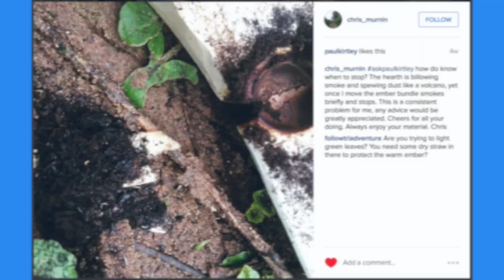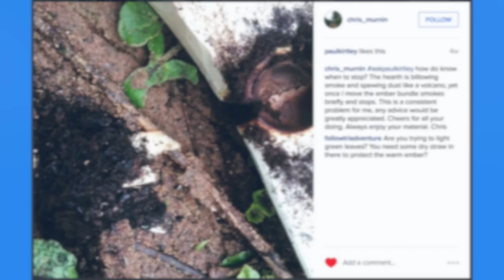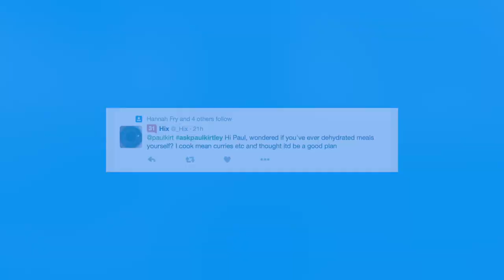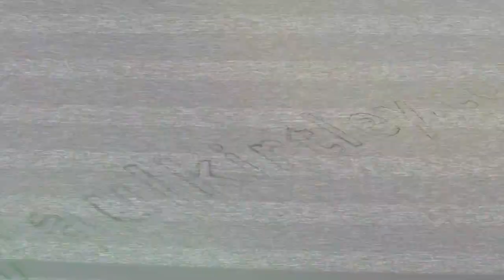Electrical Storms, Trekking Poles For Tarps, When To Stop Bow Drilling | AskPaulKirtley Ep. 31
Welcome to Episode 31of AskPaulKirtley, where I answer questions about vapour barriers, keeping firesteels on lanyards, what to do in electrical storms, using trekking poles for both trekking and pitching tarps, dehydrating your own meals, especially favourite recipes. Plus there is a question on how to know when to stop bow drilling which leads into an interesting case study based on the submitted photo. AND there is a nice sneak preview in the middle of the video as well as a fun little blooper reel at the end.